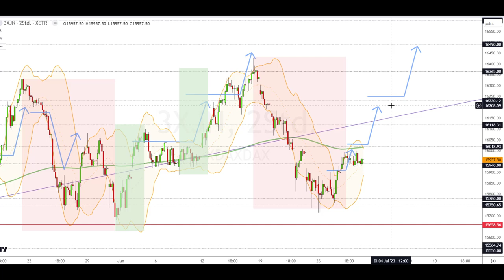Dax Analyse 30.06.2023